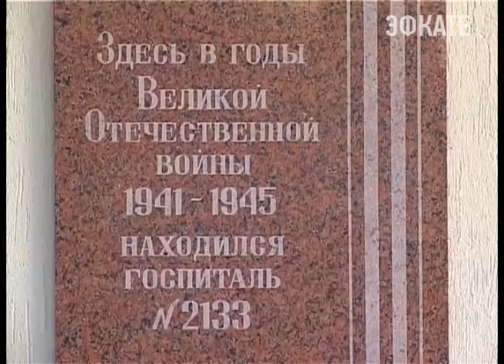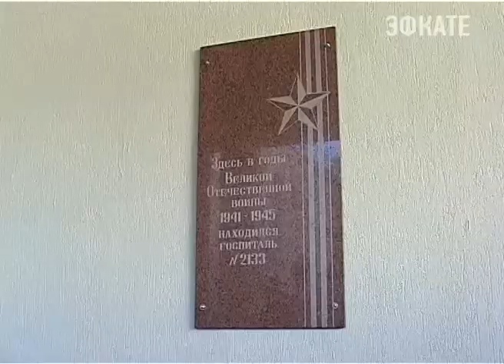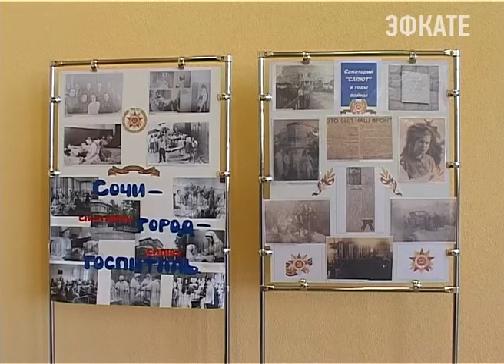В Сочи прибыло Знамя Победы Новости Сочи Эфкате